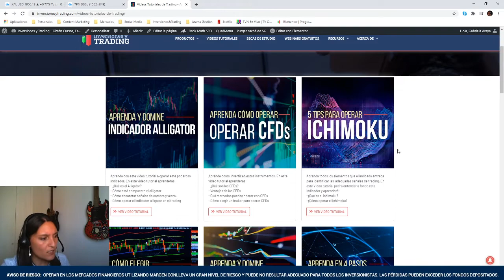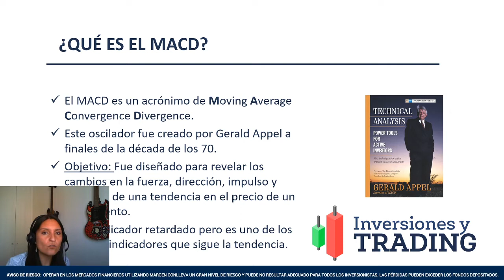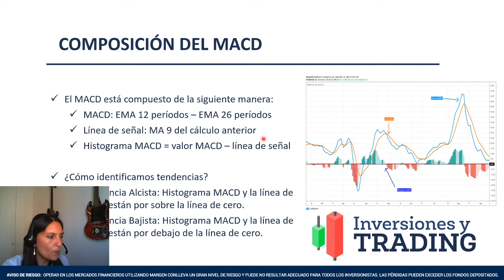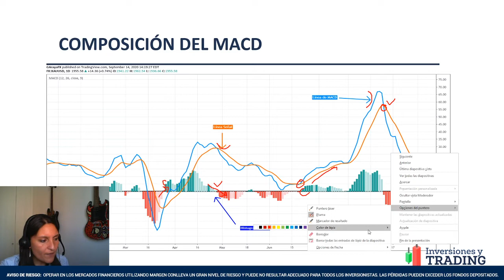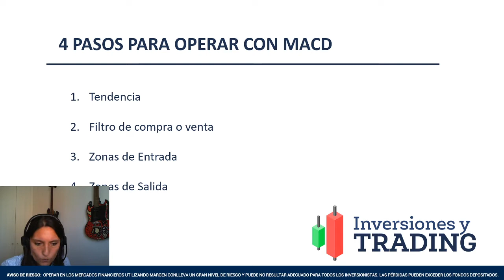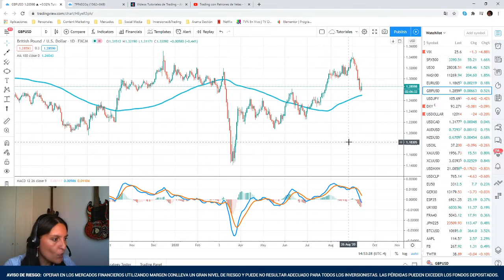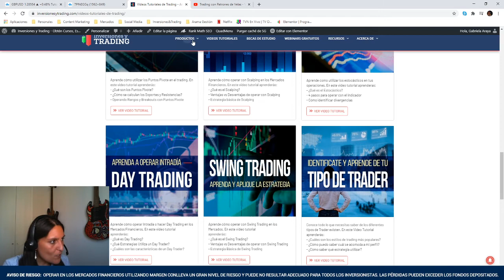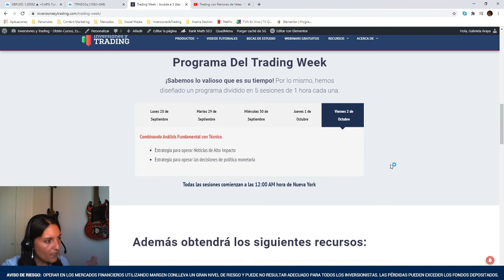Trading con MACD Aprende cómo utilizar este valioso indicador que ha perdurado en el tiempo.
En este video tutorial aprenderás:
+ ¿Qué es el MACD?
+ Composición del MACD
+ 4 pasos para operar con este indicador
+ ¿Cómo operar con el Indicador MACD?

⚡️ Conoce los Servicios Exclusivos
Conversando de trading junto a traders como tú en ​​Meet & Trade

⚡️ PORTAL DE NOTICIAS DEL MERCADO UTILIZADO POR NUESTROS ANALISTAS

📜 AVISO DE RIESGO: No realizamos recomendaciones ni asesorías de inversión o financiera de ningún tipo. Todo el contenido emitido tiene fines estrictamente educativos. Cualquier comentario o análisis entregado jamás debe ser usado como asesoramiento ni recomendación para invertir.

| Acciones |  Índices |  Commodities |  Forex  | Criptomonedas | Stocks  | Index  | Bolsas | NYSE | NASDAQ | SPX500 | Dowjones | FTSE | DAX | Nikkei |

Cómo hacer Trading con MACD
Aprende el indicador MACD